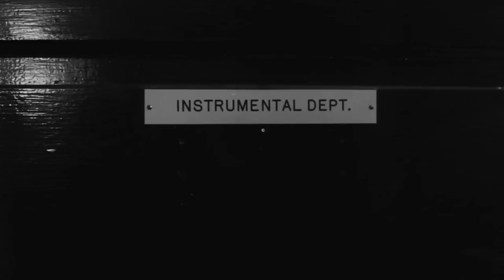Lewis & Clarke - The Castle Inn Sessions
Lewis & Clarke perform standout tracks from their album 'Triumvirate' at Mix-O-Lydian Studios in The Castle Inn, Delaware Water Gap, PA.

Black Cloud 0:00
Resistance 8:28
Triumvirate 12:27
The Ride 20:29
The Reach & The Grasp 27:23

Lou Rogai - Vocals, Guitar, Piano
Ian O'Hara - Keyboards
Shane O'Hara - Drums
Anthony Lavdanski - Bass

Recorded and mixed by Don Sternecker
Shot by Dan Papa and Larry DeMark
Edited by Dan Papa

'Triumvirate' is available DIRECT via La Société Expéditionnaire:
2xLP / CD / Companion Book /with immediate download + bonus track: